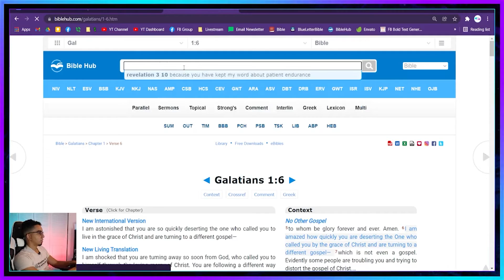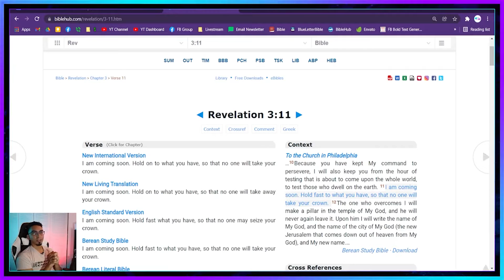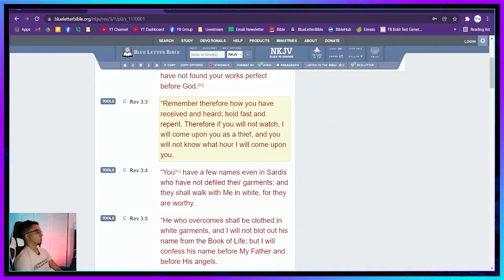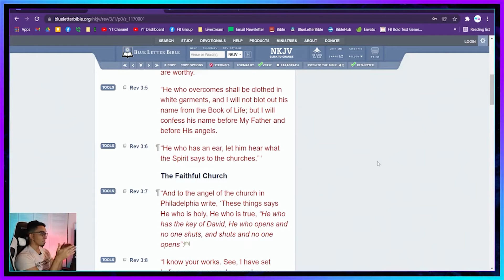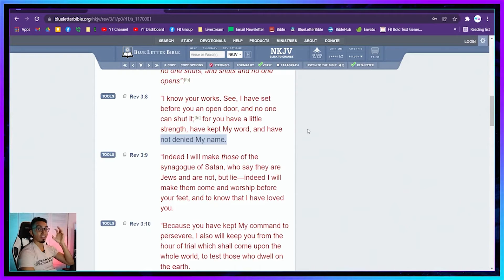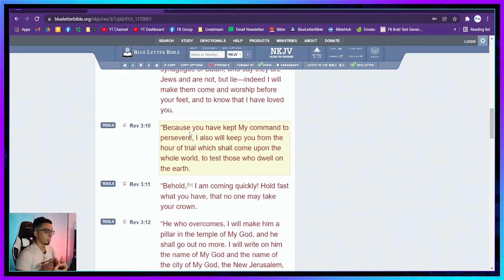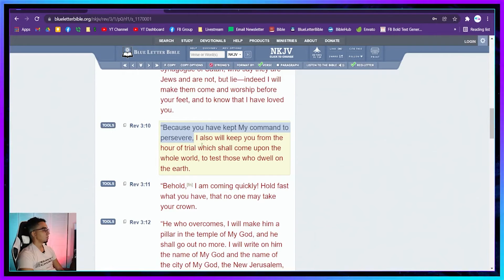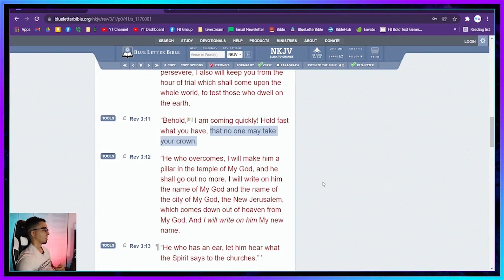Hold On & Endure To The End!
Revelation is quite the book haha..

🔴 LIVE Q&A PREACHING EVERY WEDNESDAY 7PM EST on Facebook!

🤳🏼 Want to speak to me directly or get some inside scoops on what God is doing with this ministry? Join our Facebook group! 🤳🏼

Learned something new? Did God speak to you through this video? Do you disagree with something? Whatever it may be, I want to hear YOUR thoughts. ⬇️

👍🏽 If you enjoyed this video, please be sure to show your support by clicking the like button! 👍🏽

Extra tags ~ Just ignore this!